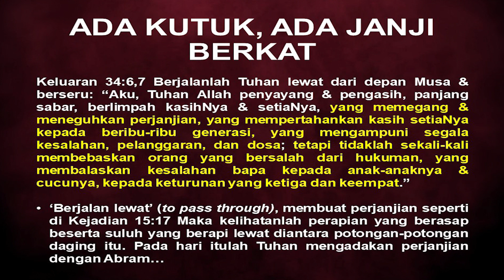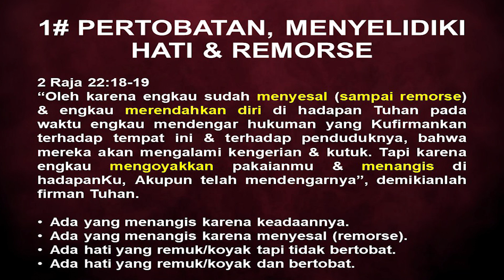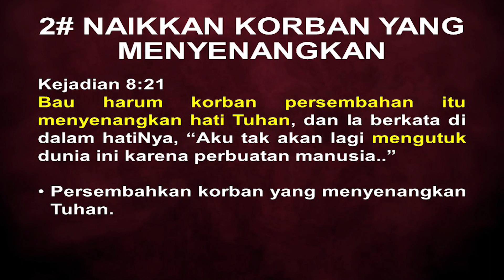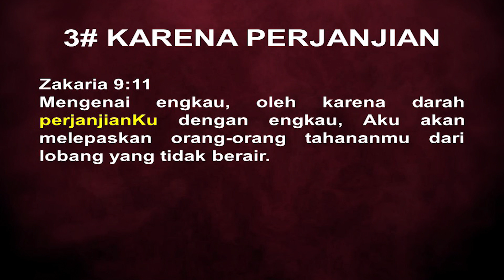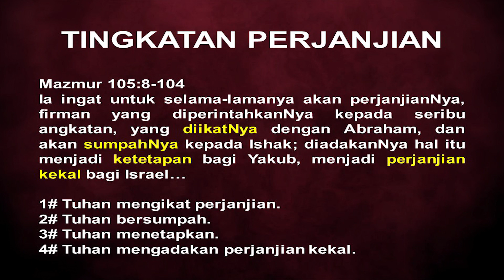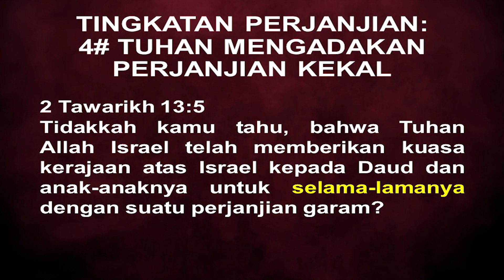Jaminan Pasukan Terdahsyat (SHRK Agustus) - Ev. Iin Tjipto